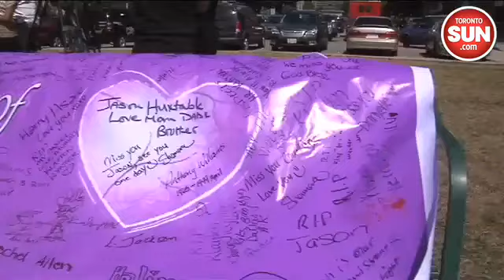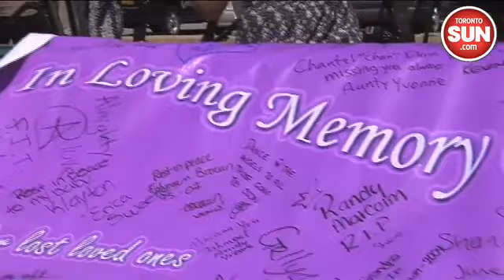Arrest in deadly drive-by shooting